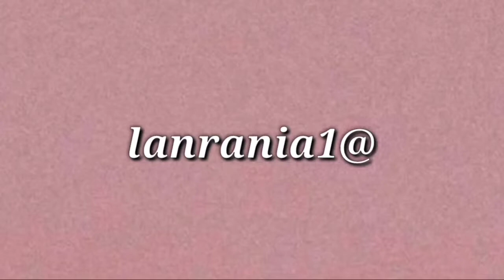ONAM CRAFT WITH WOODEN BROWN SPOON😱 | ONAM CRAFT PART-2😍 | ART MAGAZINE💖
𝙊𝙣𝙖𝙢 𝙘𝙧𝙖𝙛𝙩 𝙬𝙞𝙩𝙝 𝙬𝙤𝙤𝙙𝙚𝙣 𝙗𝙧𝙤𝙬𝙣 𝙨𝙥𝙤𝙤𝙣🥳🥳

𝙍𝙀𝙌𝙐𝙄𝙍𝙀𝘿 𝙈𝘼𝙏𝙀𝙍𝙄𝘼𝙇𝙎:-
Wooden brown spoon
Acrylic paints
Nail
Hammer

You can send your try craft pictures in my Share chat account and to my email also🤩

Share chat account